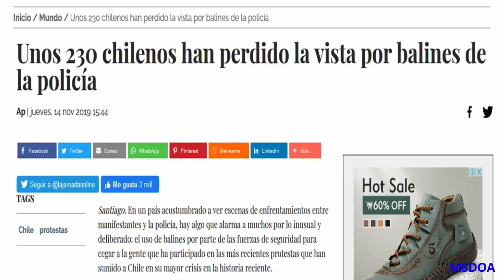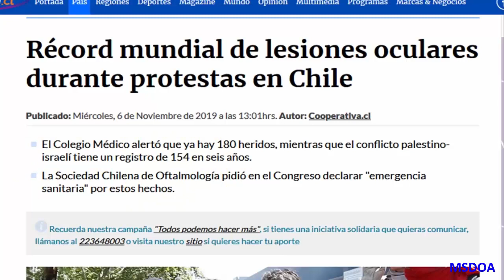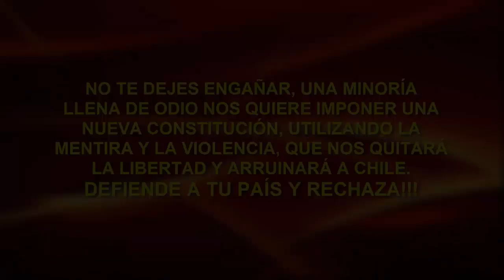(1) LAS PRUEBAS!!! DEL FALSO "ESTALLIDO SOCIAL" EN CHILE: El falso N° de ojos perdidos en protestas.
Parte N°1. Aquí puedes comprobar que la información publicada en este video es verdadera La información divulgada por el INDH, especifica 21 personas sufrieron estallido o pérdida de globo ocular, y no fueron 230 como publicitaron ampliamente los opositores del actual gobierno, para incentivar el odio a las autoridades y el no respeto de las Leyes, después de casi dos meses de vandalismo, incendios y saqueos planificados en todo Chile, por parte de una minoría de delincuentes y terroristas contratados, y que hasta hoy son justificados y protegidos por una secta, el perverso partido comunista, junto con toda la ignorante izquierda política chilena, títeres del mal que buscan conseguir hoy el poder a cualquier costo, aunque signifique la pérdida de vidas humanas. Es evidente que el objetivo principal del destructivo estallido delictual, era derrocar mediante la violencia extrema, a un gobierno que fue elegido democráticamente por la mayoría de los chilenos (54,58%). No te dejes engañar, una minoría extremista terrorista llena de odio y maldad nos quiere imponer una nueva constitución, utilizando la mentira, la violencia y la destrucción de Chile, que nos quitará la libertad y arruinará económicamente a Chile. Es ahora que debes defender a tu país, rechazando una nueva constitución, porque este plebiscito fue conseguido en forma ilegítima, mediante la amenaza destructiva y violenta del terrorismo. Por favor divulga esta información a las personas que desean la paz y la libertad para Chile.